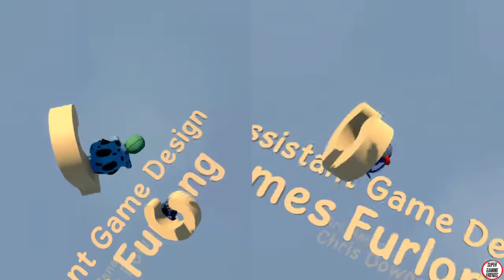Human: Fall Flat - Pipes and puzzles, the Finale - Super Gaming Friends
The Super Gaming Friends play more Human: Fall Flat, it's the final level and we gotta do it the least accurate way possible, come hang out and have some fun with us.